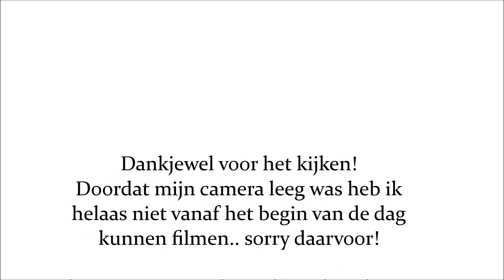VLOG #3 - MOOISTE LABRADOR MINI VLOG || STACEYSHARES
Op visite bij mijn beste vriendin die zwanger is en net is verhuisd.
We bleven eten en het was een gezellige dag, helaas was mijn camera leeg dus is mijn vlog erg kort.

De tweede vlog alweer! Mijn moeder kwam op visite en we gingen boodschappen doen. In de avond ging ik uiteten met mijn gezin ❤
( MIJN EXCUSES VOOR DE KWALITEIT VAN HET FILMPJE, ER IS WAT MIS GEGAAN MET HET EDITEN, TIJDENS HET OPSLAAN IS ER EEN FOUT INGEKOMEN DIE IK ER NIET MEER UIT KON KRIJGEN. VOLGENDE KEER GEBRUIK IK EEN ANDER PROGRAMMA )

About me:
Hey! Welkom op mijn Youtube kanaal! Mijn naam is Stacey, ik ben 25 jaar oud.
Ik ben kort geleden moeder geworden van mijn zoontje Ian. (filmpjes van de zwangerschap/bevalling staan op mijn kanaal).
Mijn Youtube kanaal is een aanvulling op mijn blog en gaat naast mijn gezin ook over beauty, krullen en van alles en nog wat!

Xoxo,
Stacey

Ik hoop dat jullie dit filmpje leuk vonden! X